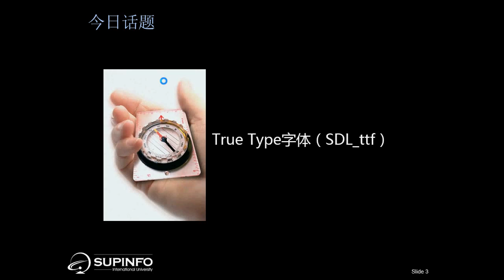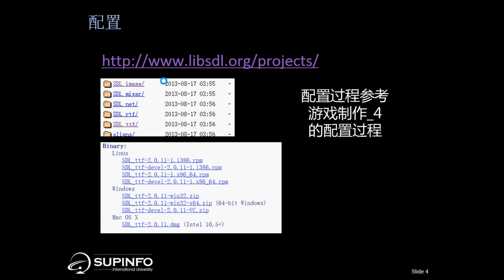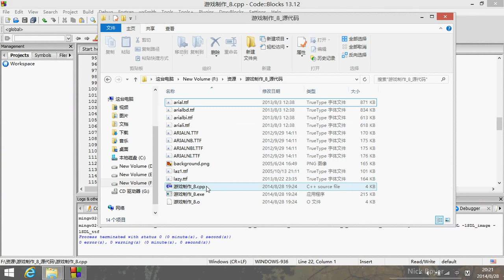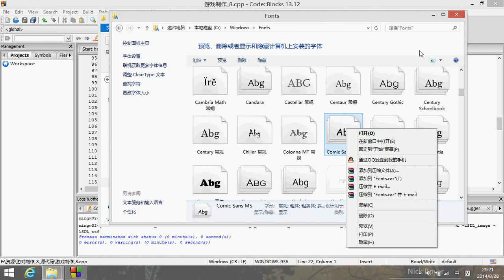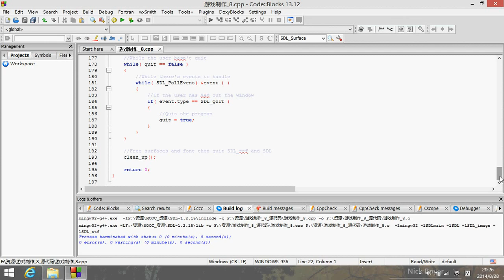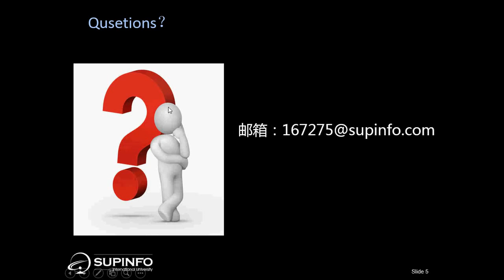游戏制作 8